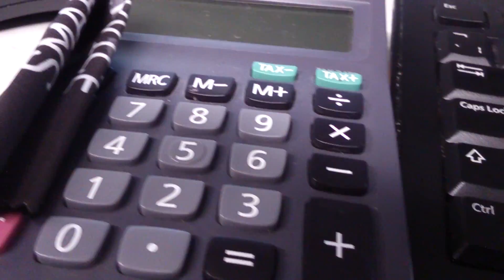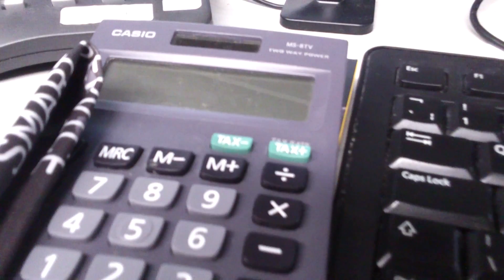Sony Xperia SP 1080P HD Video Sample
A 1080p HD video sample taken on the Sony Xperia SP.  Also included is footage from the front facing VGA camera.

Clove Technology is a UK based mobile technology specialist, specifically smartphones, tablets and accessories.  Established in 1992, we ship globally and are recognised resellers for leading brands including Samsung, HTC, Sony, Motorola, Nokia and many more.

Office Hours: 9AM-5.30PM (GMT)